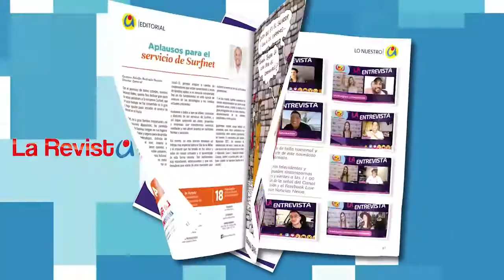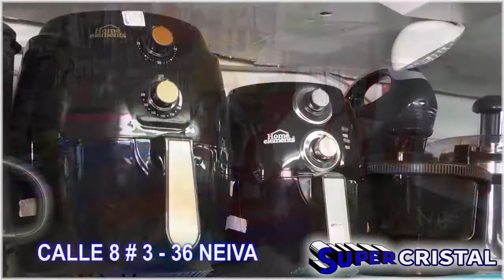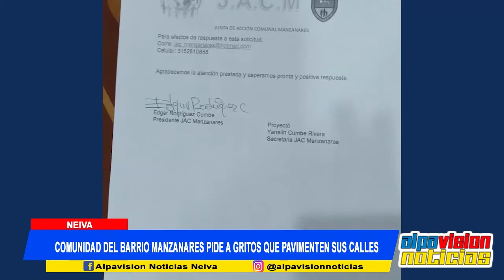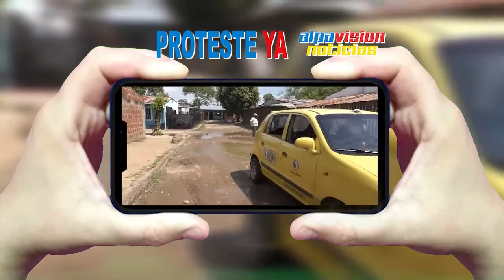ALPAVISION NOTICIAS 29 ABRIL 2021